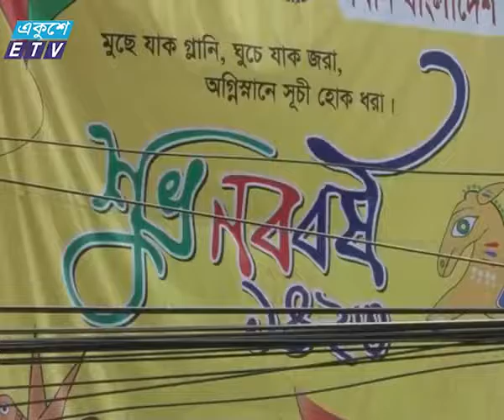CTG Borsoboron News Eksuhey Television Ltd 12 04 16